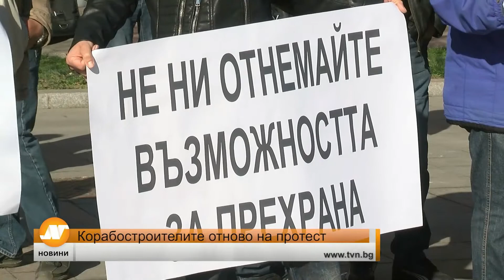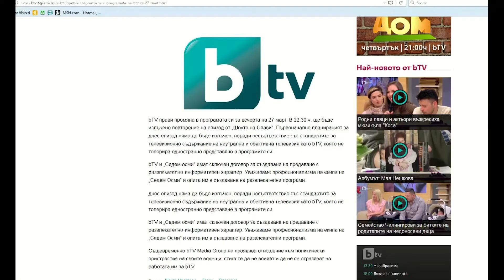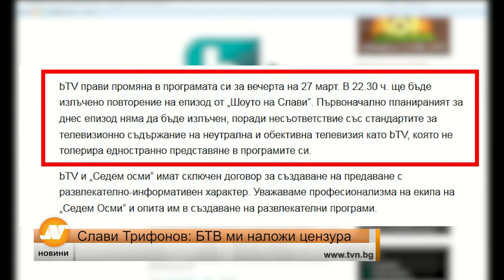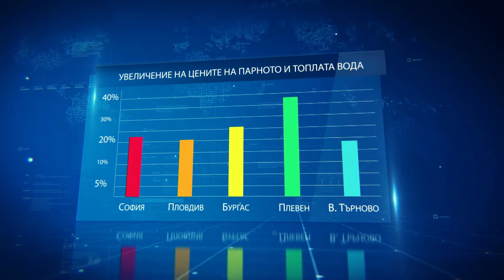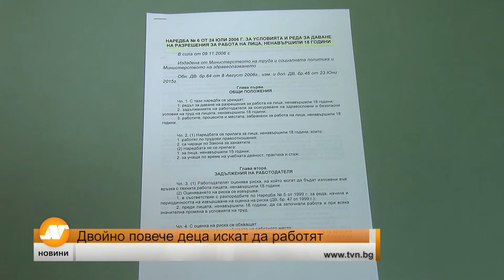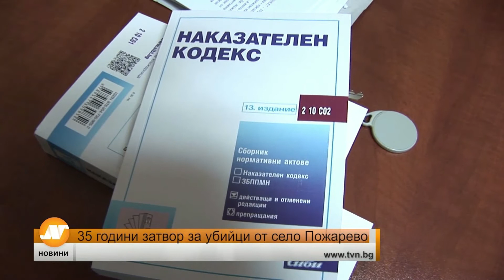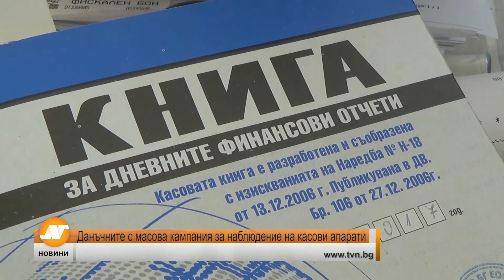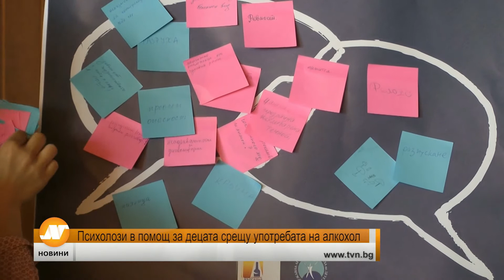Емисия новини 18:30 часа Русе 28 март